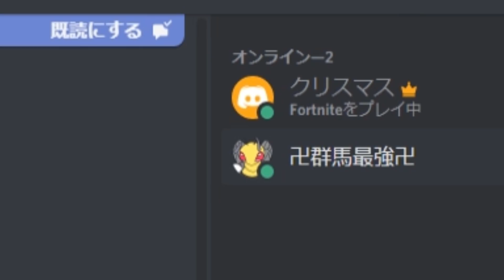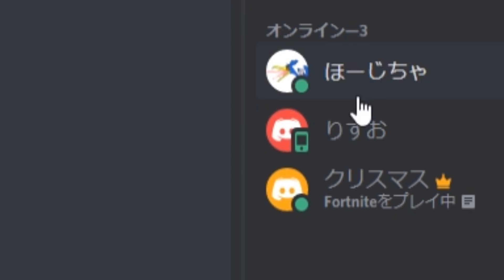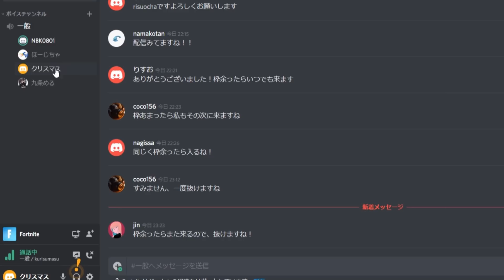童貞すぎて距離感バグで女性を不快に思わせた....ごめんなさい‹フォートナイト›[Tanaka90]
童貞すぎて女性との距離関係がわからずに無自覚に不快な行動してしまいました。申し訳ございません。気を付けます。